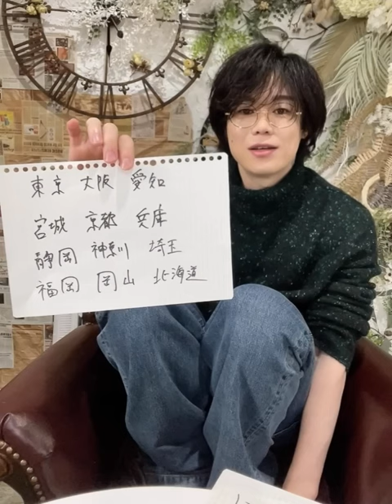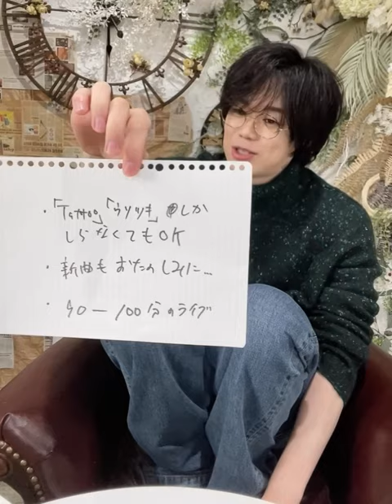最近しってくれた君へ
全国ツアーできることになったよ。
会いに行けることになったよ！

最近、動画から知ってくれた人もたくさんいて
ファンのみんなが作品を応援してくれるようになって
また曲たちを歌いに行けるのがほんとに嬉しいです。

初めてくる君も、
一人で来る君も、
おかわりさんの君も、
心配しないでね！
ちゃんとエスコートするので＾＾

今回は１３ヶ所。
全国どこに住んでても、きやすいように、全国の中間地点の１３ヶ所です＾＾

来年。
会えるの楽しみにしてるね。
１曲しか知らない！！　とかでも、ぜんっぜん心配ないからね！
でも「Tattoo」だけ予習してきた方がいいかもよ（＾お＾）

東京
大阪
愛知
福岡
宮城
神奈川
埼玉
静岡
京都
兵庫
岡山
北海道

初めての君もエスコートさせてね
チケットはここからです！

SHIROSE CD, Photo book　whitejam.theshop.jp

Snow Man / オレンジkiss (詞曲)
Snow Man /  僕に大切にされてね。(詞曲)
Snow Man / ボクとキミと(曲)
V6 / MANIAC(詞)
V6 / 意味のないドライブ(詞)
V6 / NOIZ